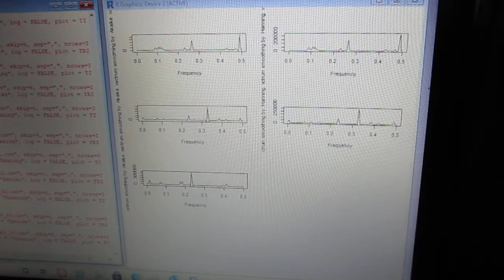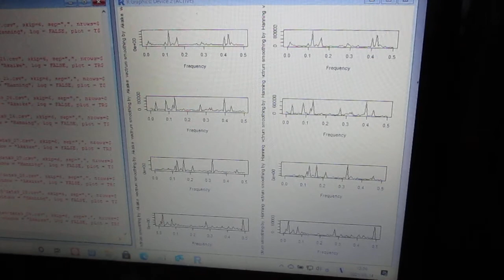超音波の音圧測定解析（R言語） Ultrasonic-labo